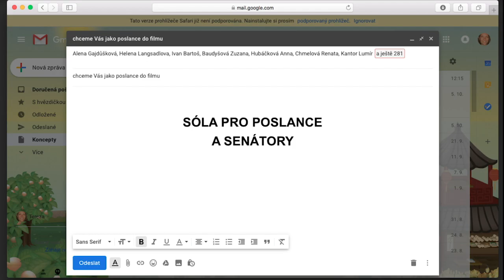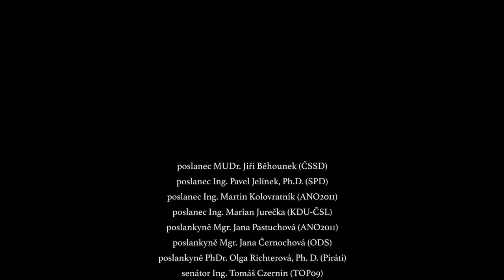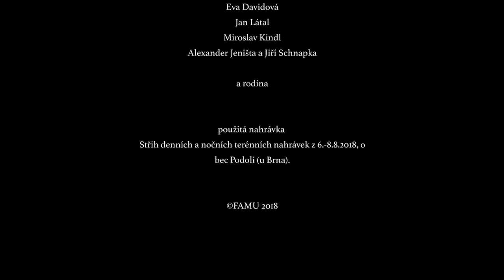Budoucnost České republiky očima poslanců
Práce studentky FAMU o názorech poslanců a senátorů na budoucnost ČR